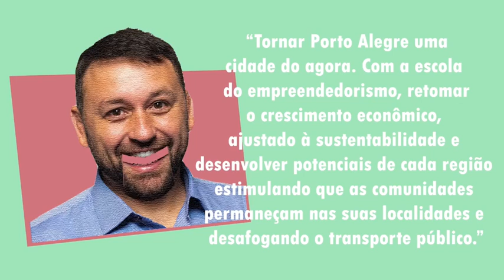Quem são - João Derly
Vocês sabem quem são os candidatos à prefeitura de Porto Alegre? Acompanhe a série de 13 episódios para saber mais de cada um deles, toda segunda, quarta e sexta. Conheça agora João Derly! (@joaoderly)